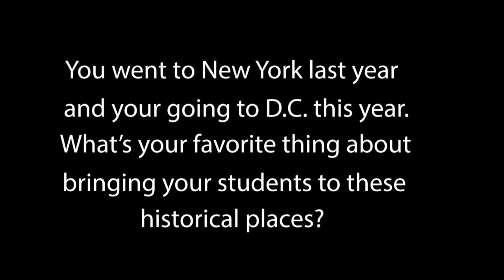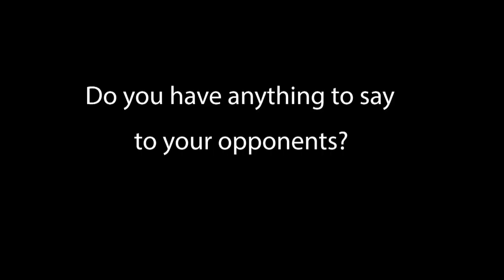WBRM-TV Bulldog News Episode 3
Welcome back to our Bulldog News Monthly broadcast today's episode includes an interview with a Social Studies Teacher, Q&A with students, and highlights from the Teachers vs. Students volleyball game.